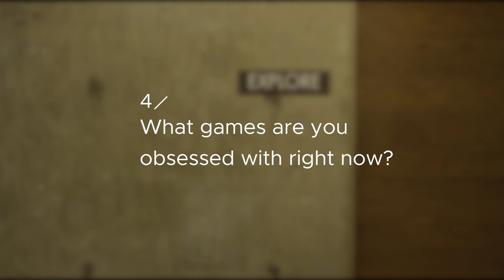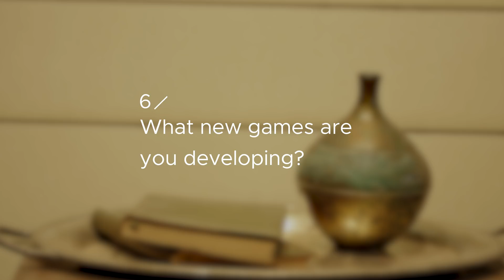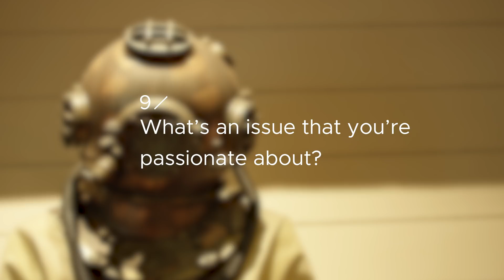20 Questions with Niantic CEO John Hanke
The creator of Pokémon Go shares his thoughts on the current state of augmented reality, the ethics of AI, and the superiority of giant squids over pretty much all other creatures.

What’s up with Niantic?